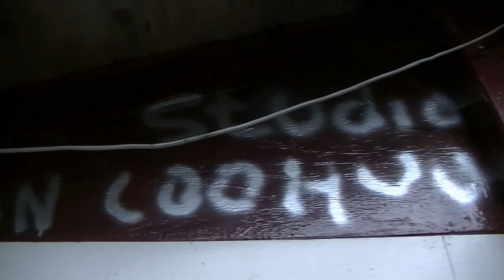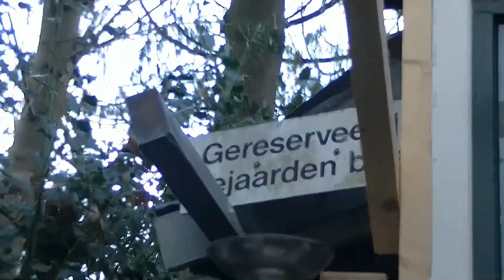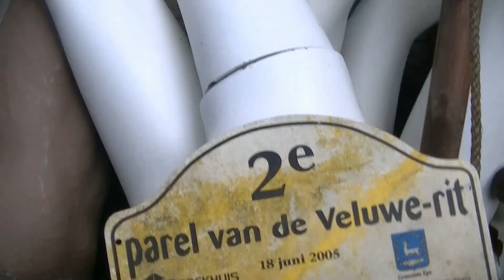2018 12 03 Mien breur, verzamelaar